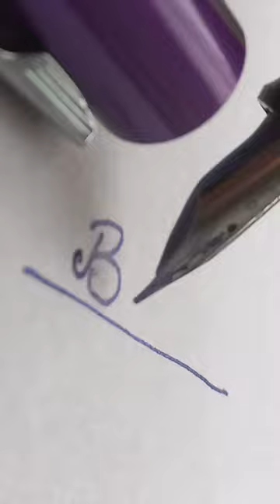Brenda ✍️ cursive handwritting fountainpen ink names tiktok tiktokvideo draw drawing